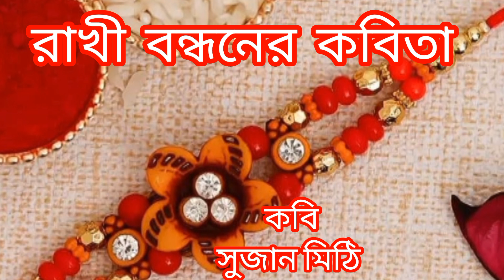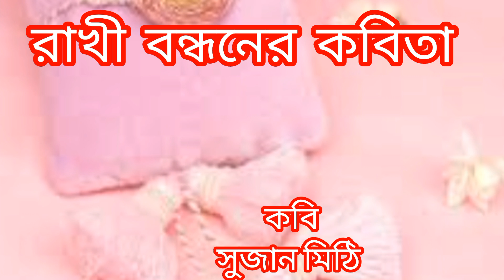রাখী/Rakhi/রাখী বন্ধনের কবিতা/ শুভ রাখী বন্ধন /Happy Raksha Bandhon/Rakhi Bandhon Kobita